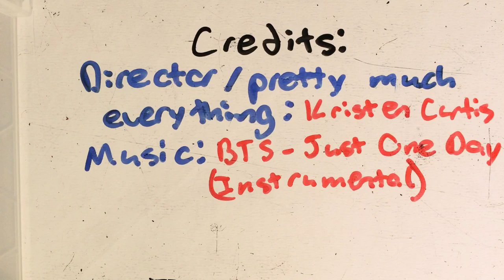Visual Proof Of The Area Of A Kite